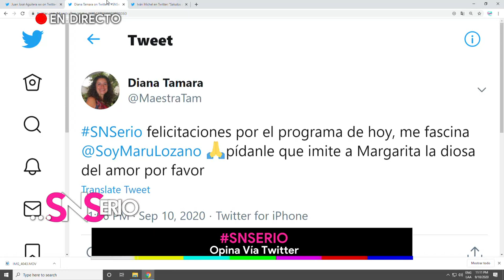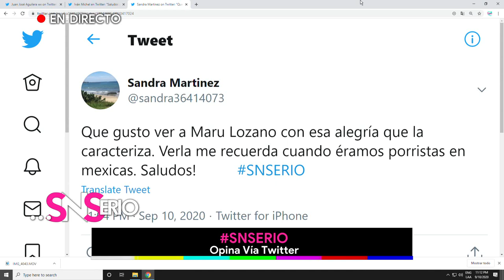Los inicios de Carlos Posadas en la televisión| SNSerio